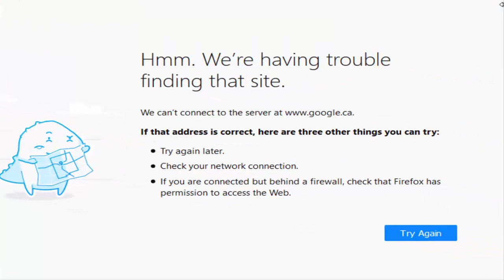Time To Start Pvming (HCIM)